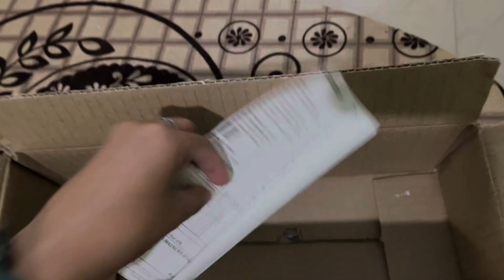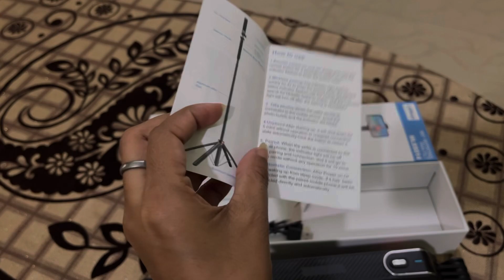Celfiexpt Selfie Stick Tripod || Full Review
Best tripod and selfie stick
Celfiexpt selfie stick tripod
Tripod review
Kaun sa tripod Acha hai
Kam prize me tripod stand youtube video ke liye
Stand for video
Best tripod in less price
Tripod in budget